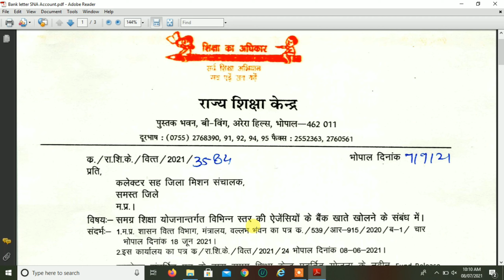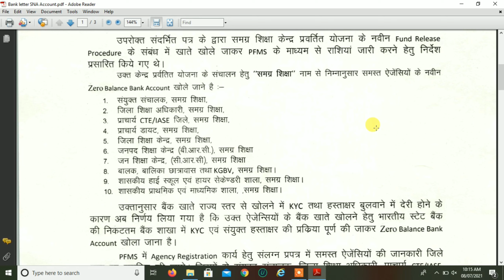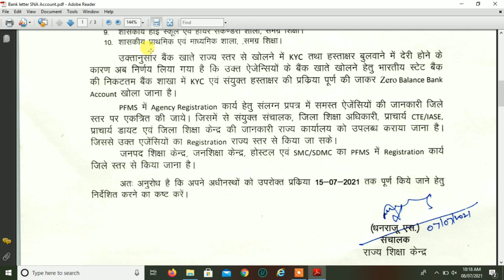समग्र शिक्षा योजनांतर्गत स्कूल,जनशिक्षा व अन्य के खाते 15 जुलाई तक SBI ब्रांच में खोले जाने है।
देखें निकटतम SBI बैंक की ब्रांच में खाते खोले जाने संबंधी निर्देश।